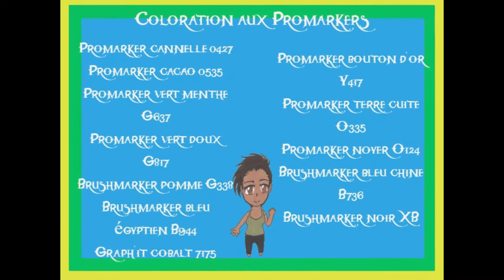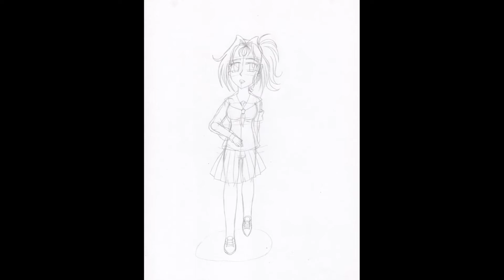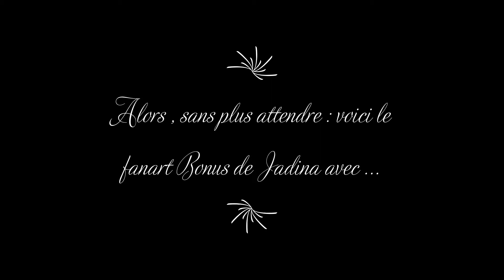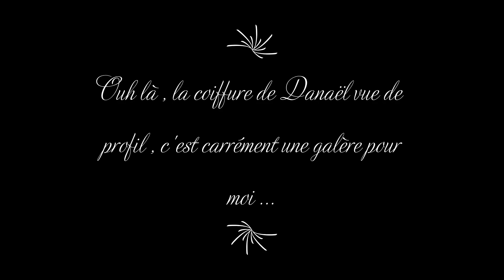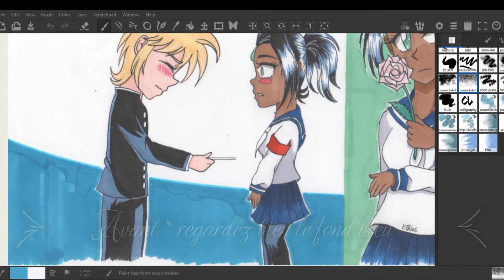[ Drawing step by step ] Jadina , Danaël et Halan [ Promarkers ]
Ce fanart est en fait une participation d'un concours qu'un Légenfan a créé sur le site officiel des Légendaires . Avec un fanart bonus car j'adore ce concept !